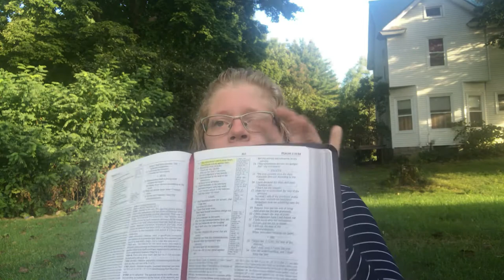VP Kids Guide to Making Right Choices Week 1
The 1st video in our new Virtual VP Kids series!!! Learn how to navigate through the challenges of your world, and how you can find the truth in God's word ... The Bible!